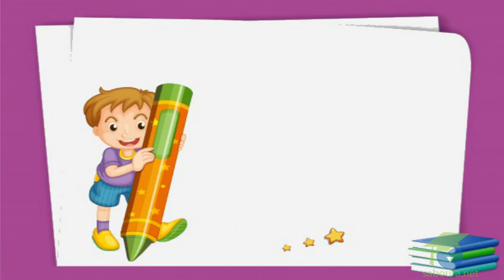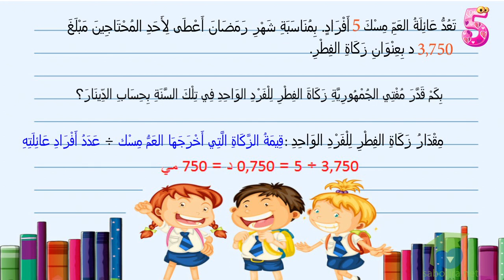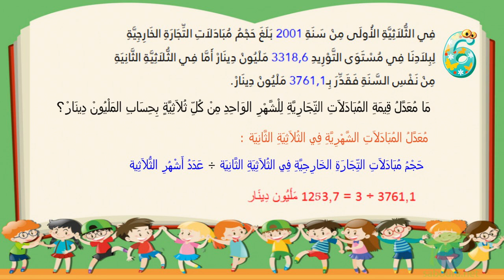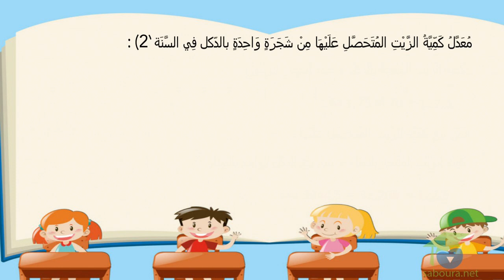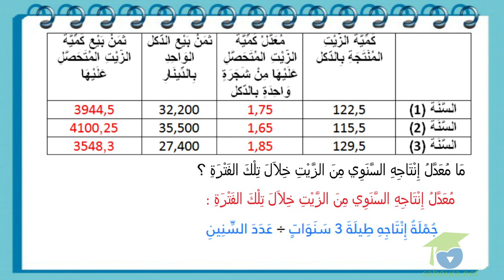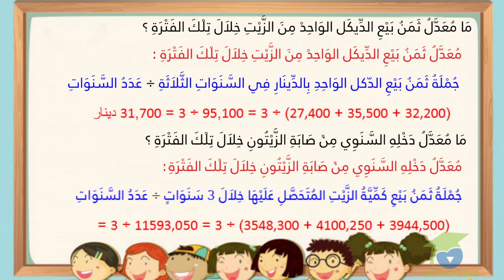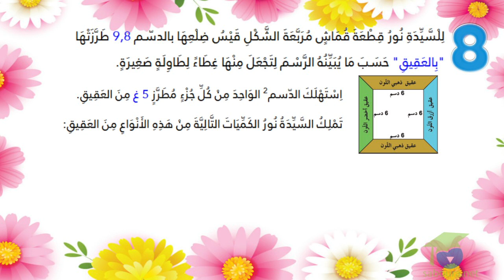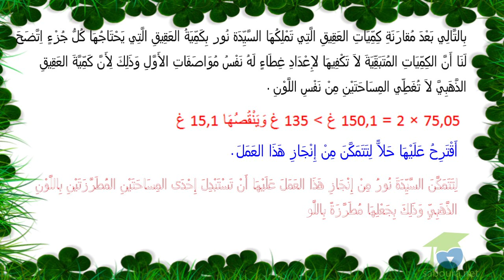ﺍﻟﻤﺴﺘﻮﻯ ﺍﻟﺨﺎﻣﺲ ﺭﻳﺎﺿﻴﺎﺕ ـ الدرس 52 ـ ﺃﻗﺴﻢ ﻋﺪﺩﺍ ﻋﺸﺮﻳﺎ ﻋﻠﻰ ﻋﺪﺩ ﺻﺤﻴﺢ ﻃﺒﻴﻌﻲ ﺍﻟﺠﺰﺀ 02